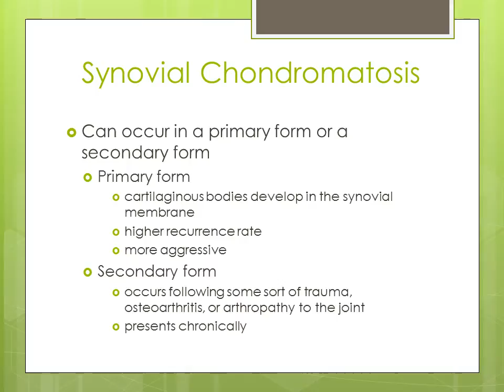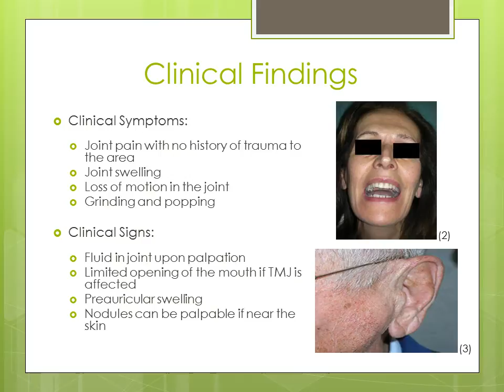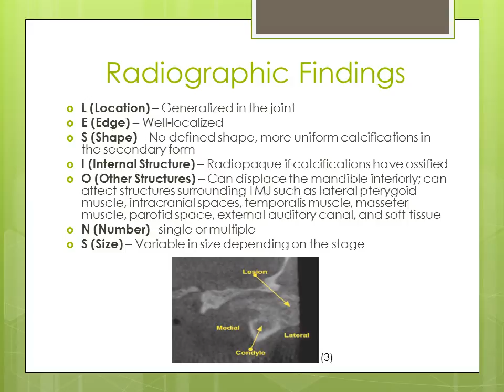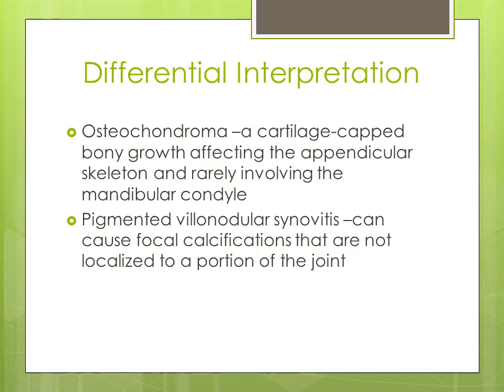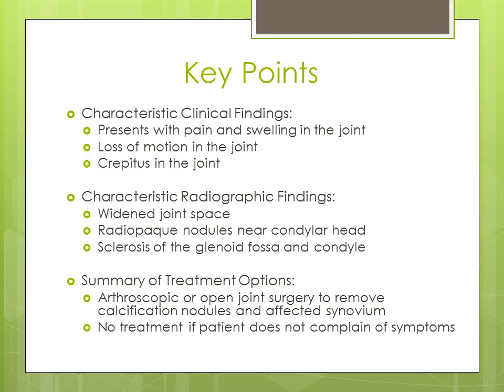Synovial Chondromatosis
Educational video by UNMC College of Dentistry Class of 2016 Dental Students.